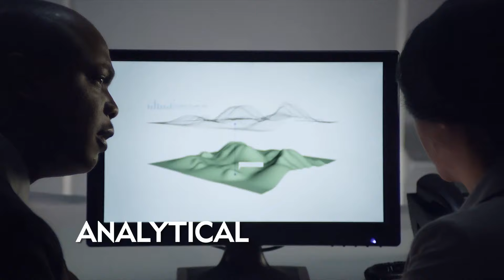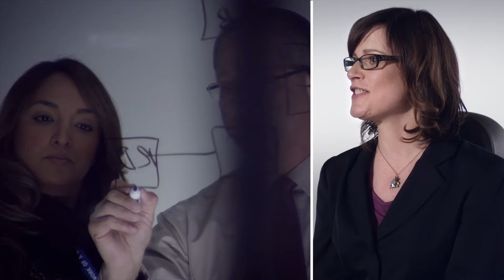A Day in the Life at CIA